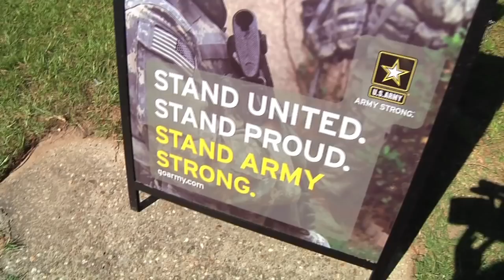Lieutenant Colonel Don King - Commander of the United States Army Marksmanship Unit